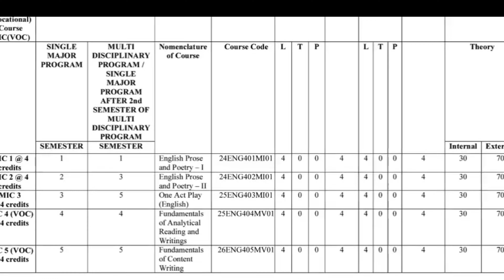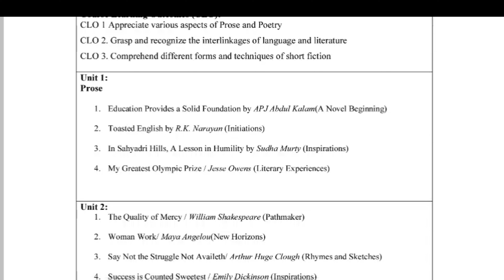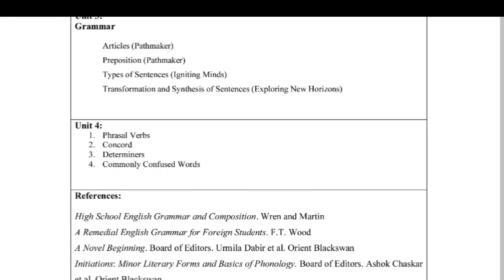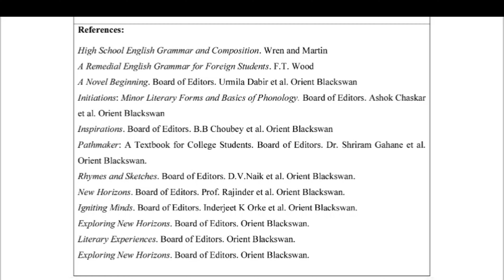Minor Course/English/SEM 1/ Syllabus & scheme of exam, UG prog./ 2024-25/ Based on NEP (MDU, Rtk)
Minor Course/English/SEM 1/ Syllabus & scheme of examination, UG programme w.e.f. session 2024-25/ Based on NEP (MDU, Rohtak)/ Dr. Ekta Sharma